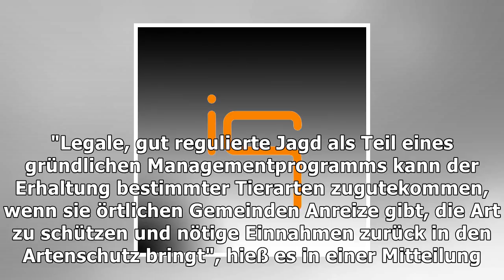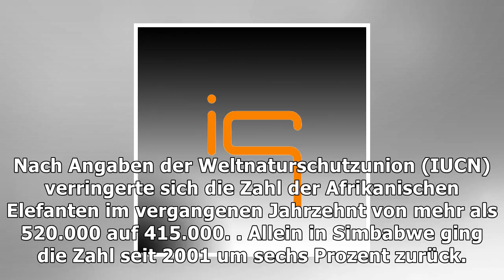Artenschutz: us-regierung hebt importverbot für erjagte elefanten auf | Nachrichten Deutschland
Artenschutz: us-regierung hebt importverbot für erjagte elefanten auf
Die Regierung von US-Präsident Donald Trump erlaubt es künftig wieder, Körperteile von erjagten Afrikanischen Elefanten in die USA einzuführen. Damit macht sie ein Verbot aus der Regierungszeit von Trumps Vorgänger Barack Obama rückgängig. Die Erlaubnis gilt für Elefanten, die legal in Sambia und Simbabwe getötet wurden. Bereits ab Freitag sollen Importe wieder erlaubt sein. Das Amt für Fisch- und...